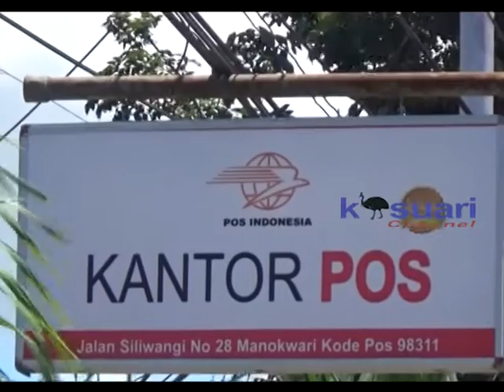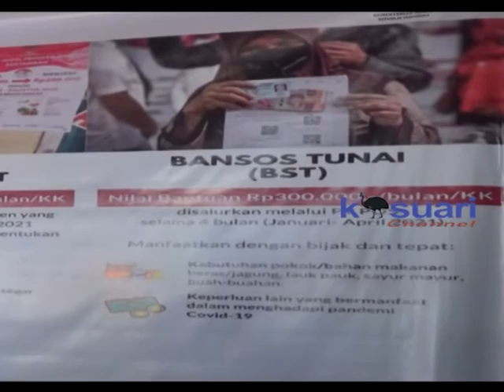04 - KASUARI NEWS - PENYALURAN BST MELALUI PT. POS INDONESIA TERELISASI SEBESAR 52%